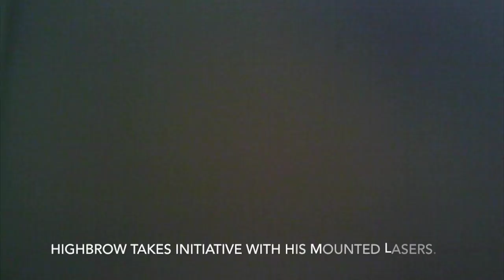Supermarianation- Transformers Battles: Round 1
I've posted this video to test supermarrionation, which is animation done with dolls, models and wirework. Here is a random battle between Autobots and Decepticons.

Made with: iMovie and Newlink DV528L Digital Video Camera